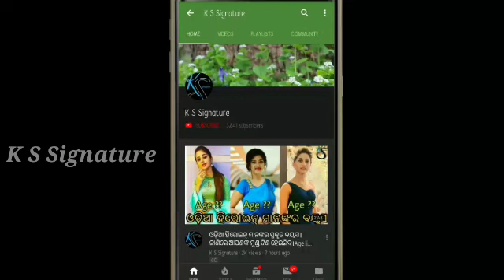ଦୁଃଖ ଖବର।। କେମିତି କହିବି କହ ହିରୋଇନ୍ ଙ୍କ ମୃତ୍ୟୁ kemiti kahibi kaha।। Zee Sarthak